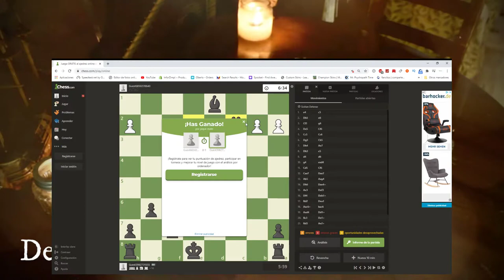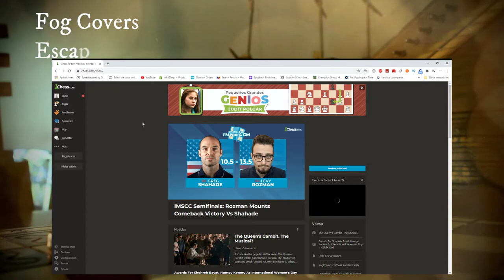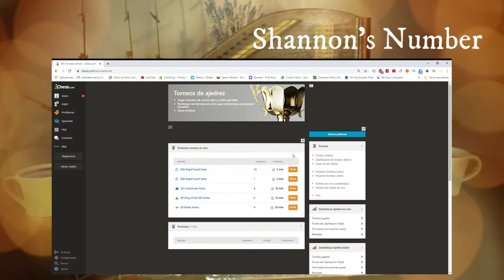Simplemente 1 Hora de Ajedrez y MUSICA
Simplemente una hora de ajedrez mientras escucho música.
Si os gusta como juego o me queréis ver jugar mas, puedo subir mas partidas.